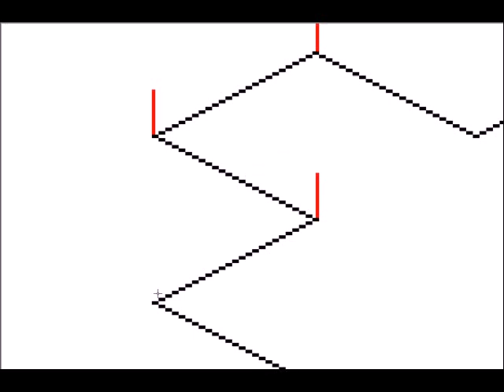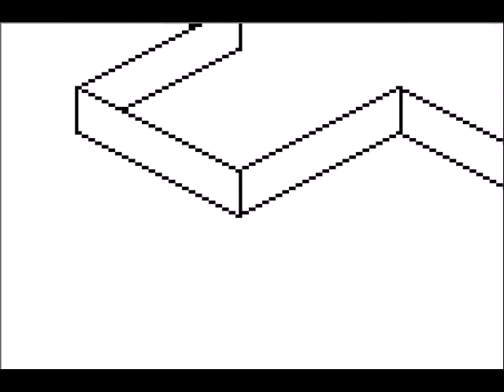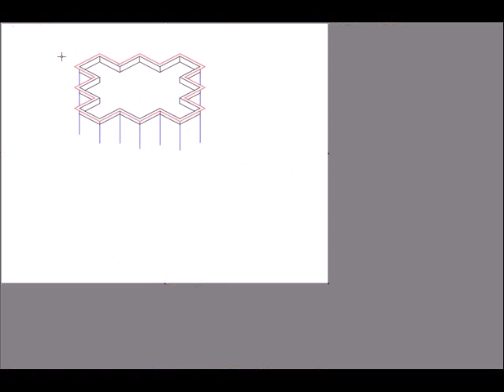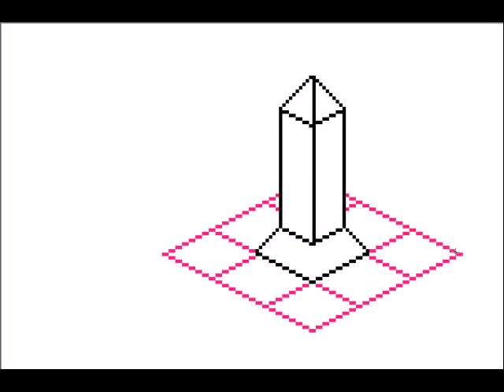Tower Block Five Part 1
A pixel art building that I have drawn. My pixel art is a little rusty at the moment becaus I haven't done this for a couple of months.
If anybody wants this as a full video and at normal speed to see how it was done much more clearly then just email me at or post your email address in the comments :)
All my other videos are available in this manner too.